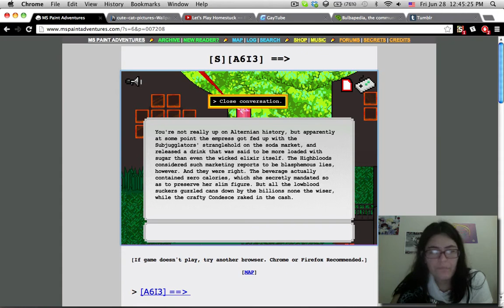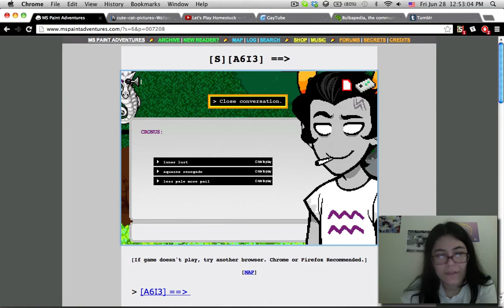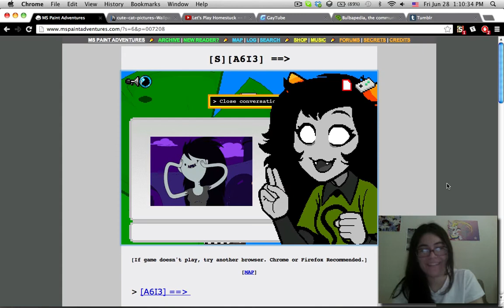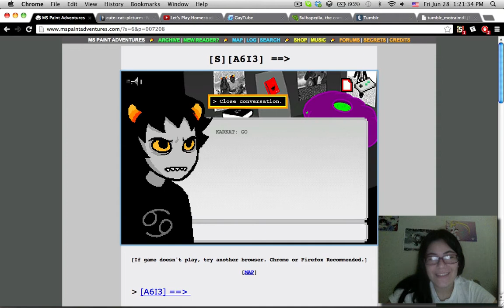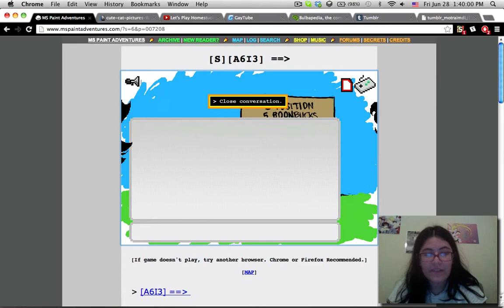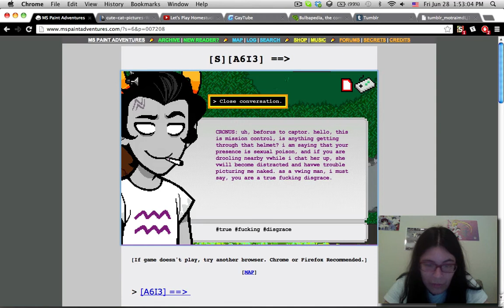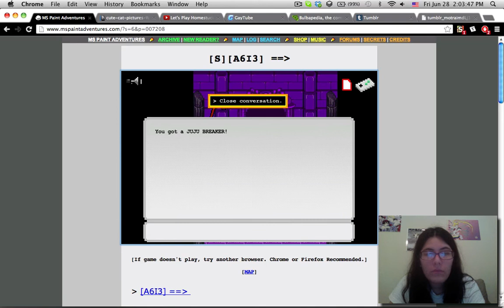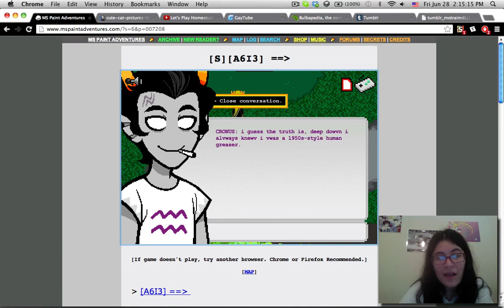Let's Play Homestuck -- Part CXVIII: I have found my spirit animal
And that spirit animal is Meulin.
Things I forgot to mention last walkaround because I'm slow:
1. The clinical term for lack of a sense of smell is anosmia. And it really sucks, because your sense of smell governs your sense of taste. Ben Cohen of Ben and Jerry's fame suffers from anosmia, and the reason their ice cream contains such large chunks of stuff was so he could actually taste it.
2. Porrim is officially favorite and best pre-Scratch troll.
3. Regardless, Meulin is me.
4. I like pudding.
5. What I liked about Meenah that I didn't mention: She is the best Jerk with a Heart of Gold ever; like, yeah, she's out and out kind of a bitch but her defense of Mituna made me happy.